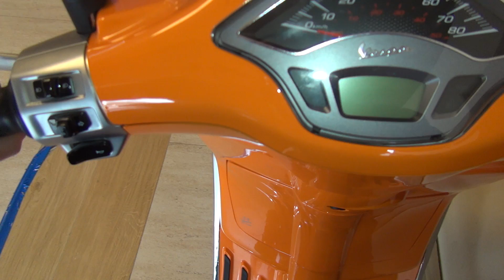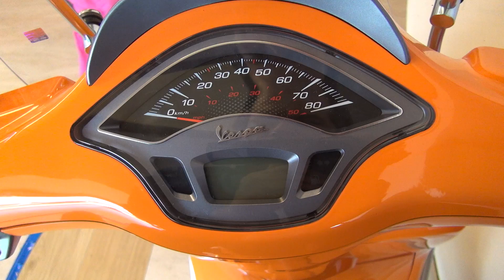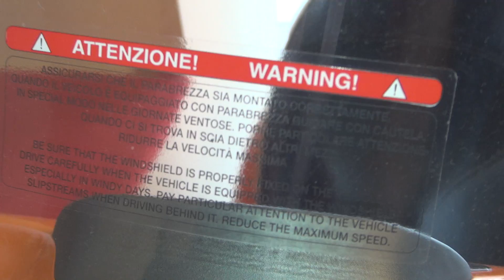Piaggio Vespa Sprint 50 Arancio Taormina (2019) Exterior and Interior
2019 Piaggio Vespa Sprint 50 motorcycle seen from outside and inside. The vehicle has i-Get, single-cylinder, 4-stroke, 50 cm³ engine. Max power 2.4 kW (3.2 hp) at 7,500 rpm. Max torque 3 Nm at 7,500 rpm. Air cooled. Gearbox is automatic CVT. Front suspension telescopic hydraulic fork. Rear suspension is hydraulic single shock absorber. Front tire is tubeless - 110/70-12". Rear tire is tubeless - 120/70-12". Length 1,860 mm. Width 735 mm. Height 1,330 mm. Front brake Ø200 mm single disc. Rear brake Ø140mm drum. Seat height 780 mm. Weight 119 kg (working weight with 90% filled fuel tank). Fuel tank is 7 liters. Emissions class EURO 4, 65 g/km. Fuel consumption is 34.4 km/l. AM license. Full LED lights and USB port. Green technology EURO 4 engine. 12" alloy wheels. Color is Arancio Taormina (Orange Taormina). Price is 3,370 €.

The bike was presented at Moto Expo 2019, Sofia, 10-14 April, 2019.